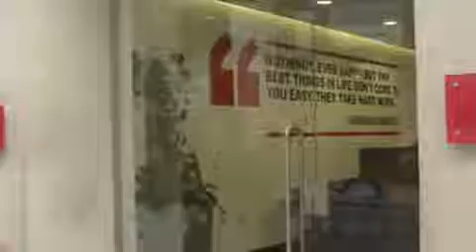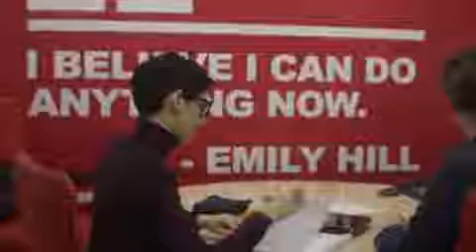Neon Moon aim to change face & body of...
Neon Moon is a British feminist brand who are aiming to change the face & body of the lingerie industry